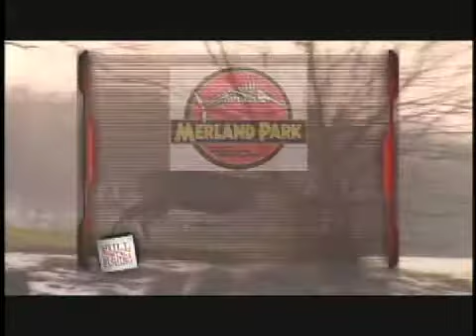Full Contact Fishing EP 12 SEG 2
Full Contact Fishing Season 4 episode 12 with host kris king and guest nhl alumni Wilf Paiement.